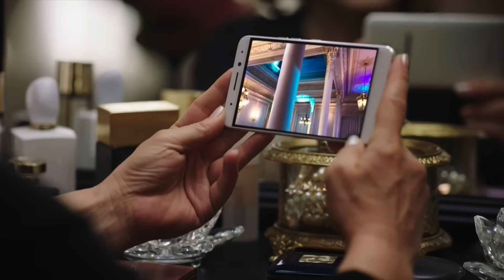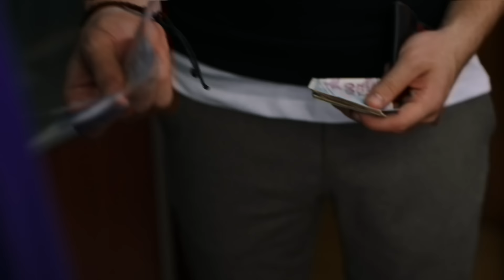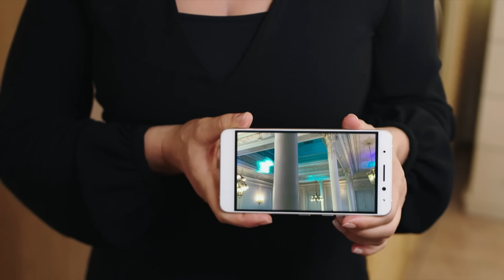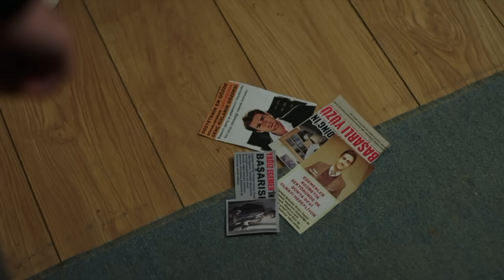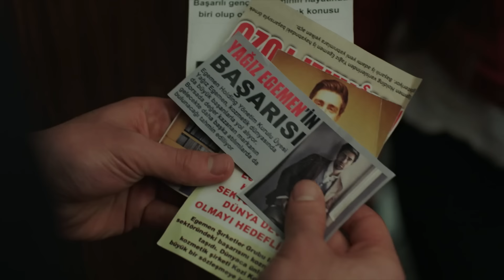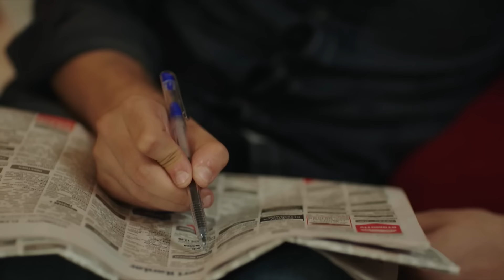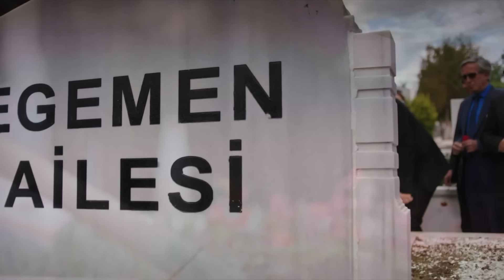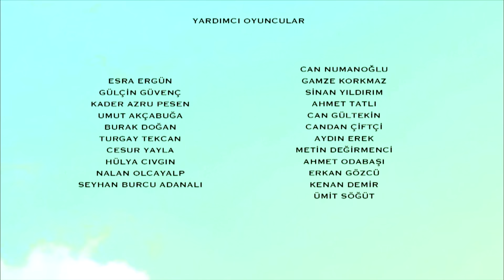La Señora Fazilet y Sus Hijas Capítulo 21 (Versión Larga)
Producción: Avşar Film
Guion: Sırma Yanık
Dirección: Murat Saraçoğlu

Protagonistas:
Fazilet Çamkıran: Nazan Kesal
Hazan Çamkıran: Deniz Baysal
Ece Çamkıran: Afra Saraçoğlu
Hazım Egemen: Mahir Günşiray
Güzide Egemen: Gülsen Tuncer
Yağız Egemen: Çağlar Ertuğrul
Sinan Egemen: Alp Navruz
Gökhan Egemen: Tolga Güleç